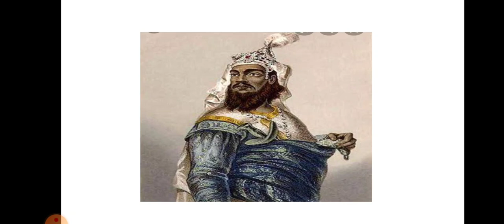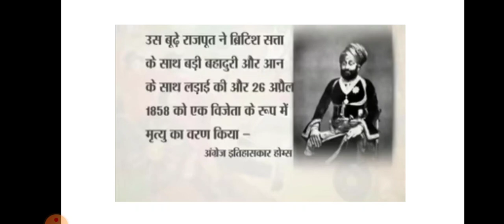class 7 वीर कुंवर सिंह ppt